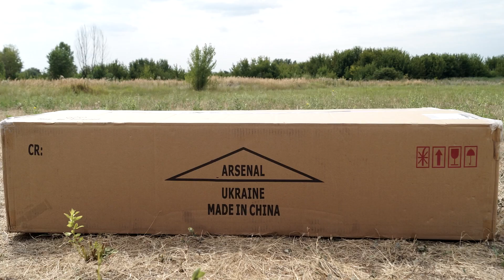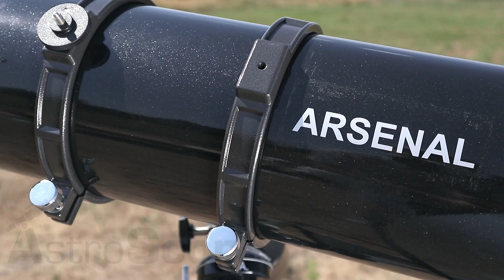Обзор телескопа Arsenal 130/650 EQ2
Мощный и компактный рефлектор Ньютона, отлично подойдет и для балконных, и для выездных астрономических наблюдений.